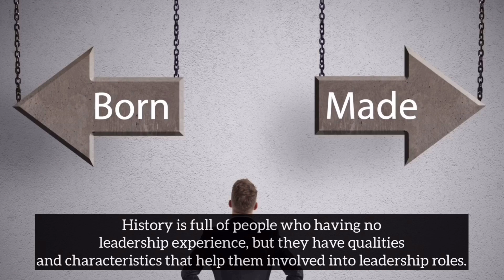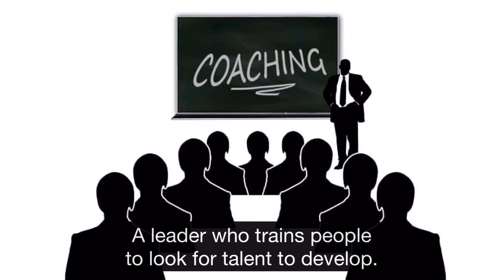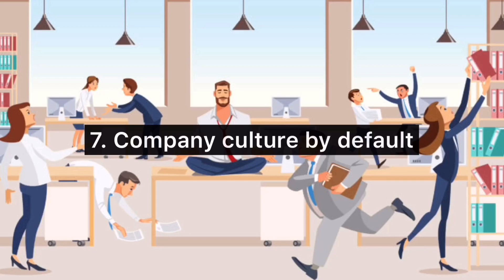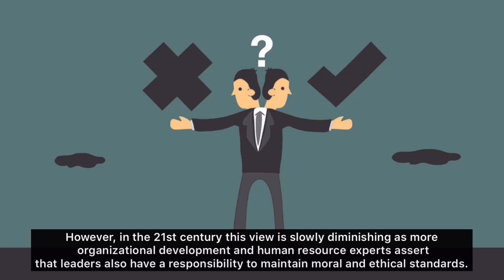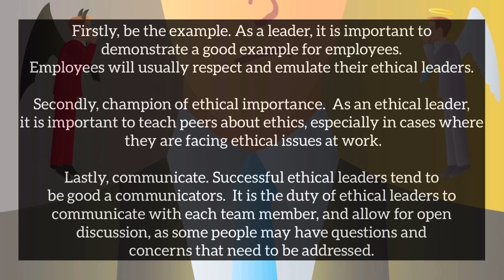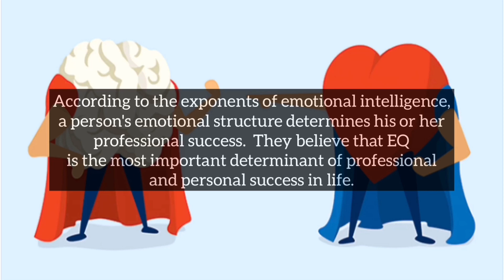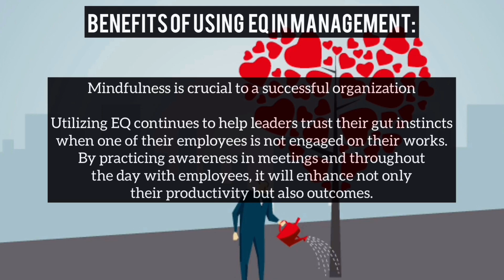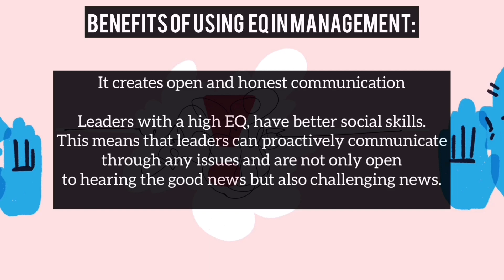Contemporary issues: Leadership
Entrepreneurship and Innovation
Final Exam Replacement (Essay) (Individual):
Siti Nurafifah B. Moison (AIU19032001).